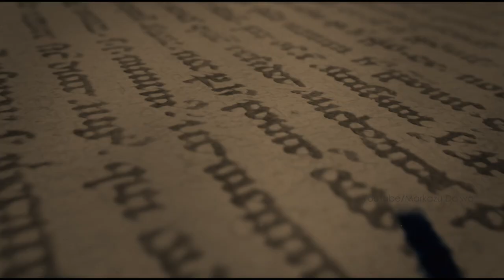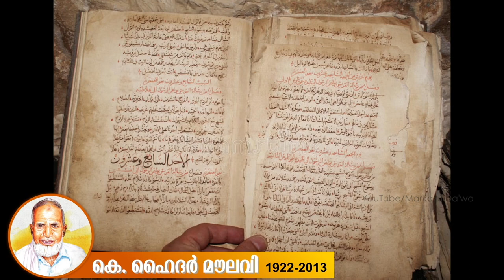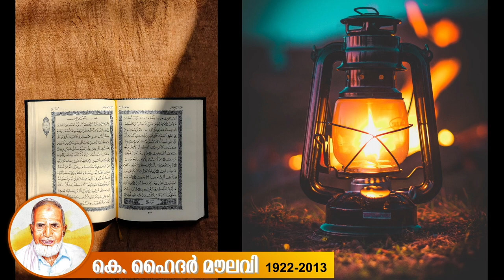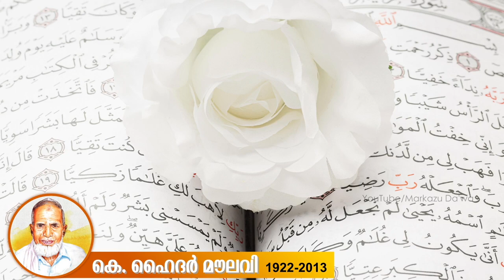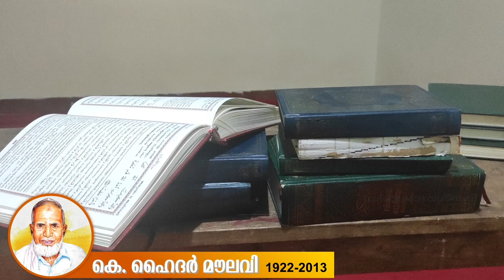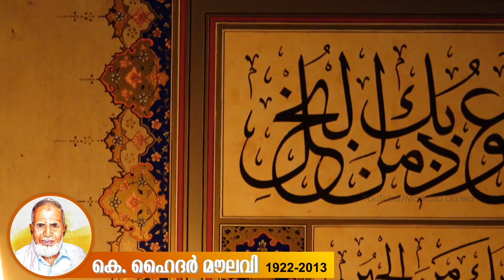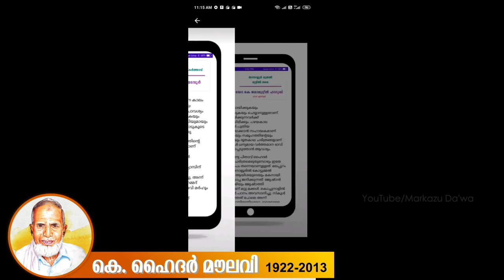K Haidar Moulavi | Documentary | KNM Markazudawa